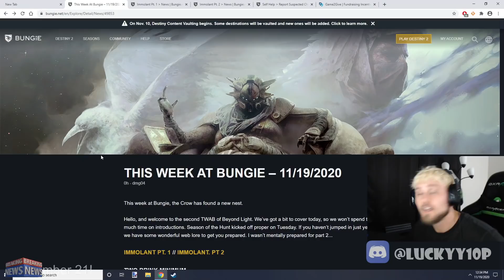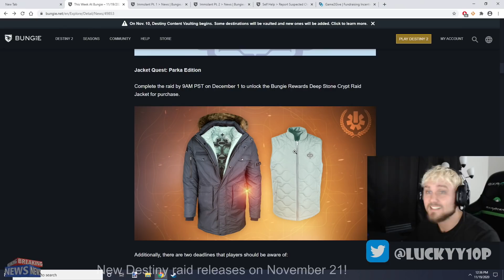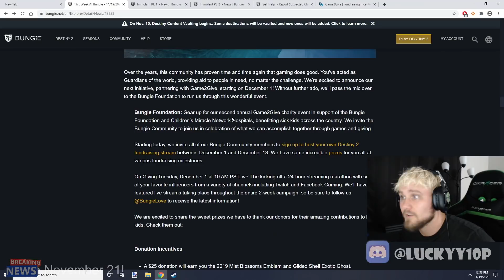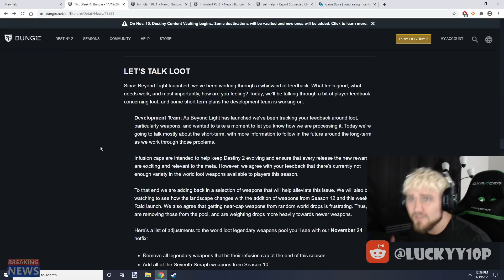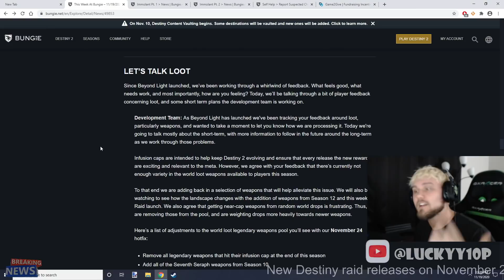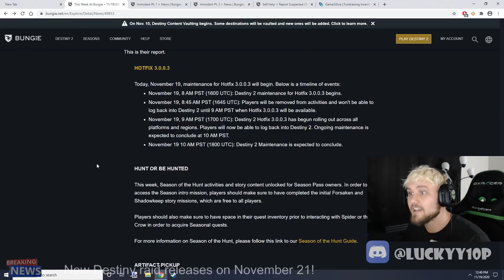BUNGIE NEWS! NEW LORE, RAID RACE, WORLD LOOT LEGENDARY WEAPON CHANGES!